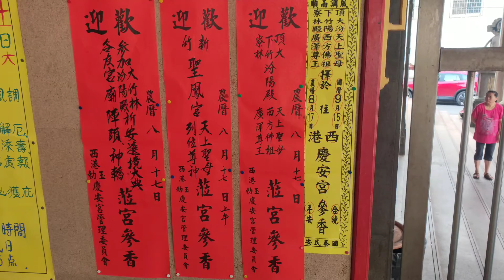2019.9.15台南頂下寮大竹林汾陽殿香條